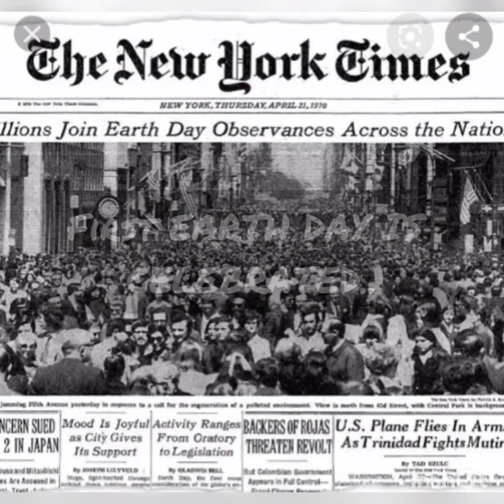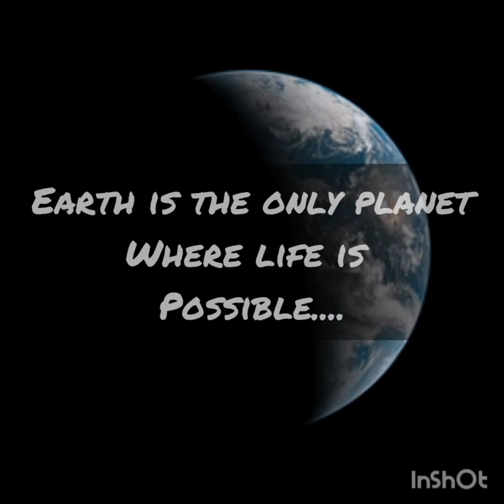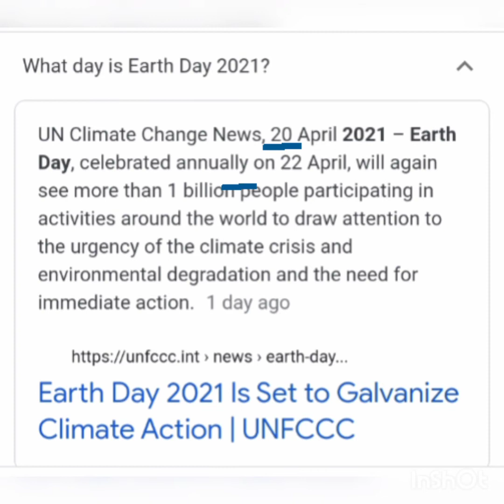Earth Day ....By- Aarti Sharma